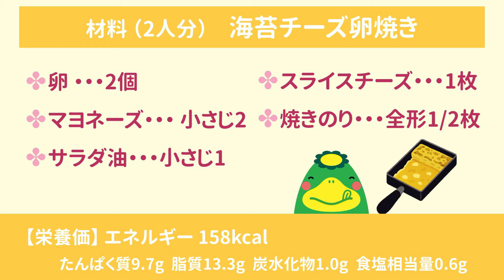【海苔チーズ卵焼き】お弁当の定番卵焼き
久留米市保健所健康推進課の管理栄養士がおすすめするバランス献立をご紹介しています。
生活習慣病の予防や日頃の健康づくりにお役立てください。

海苔チーズ卵焼き
（材料２人分）
・ 卵　2個
・ 焼きのり　全形1/2枚

詳しいレシピ、栄養価は久留米市ホームページをご覧ください↓